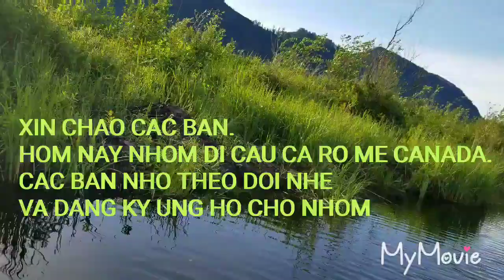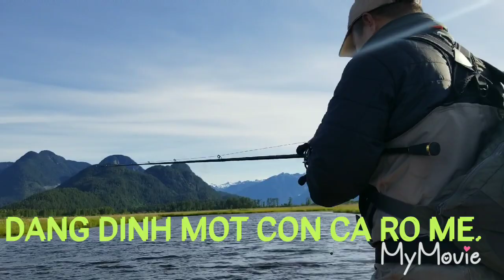CUOC SONG CANADA.VANCOUVER. NHOM THU GIAN VANCOUVER CANADA TAP 79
CAU CA VE LAM MON..MOI CAC BAN THEO DOI NHE. CAC BAN NHO DANG KY UNG HO CHO NHOM NHE THANK YOU